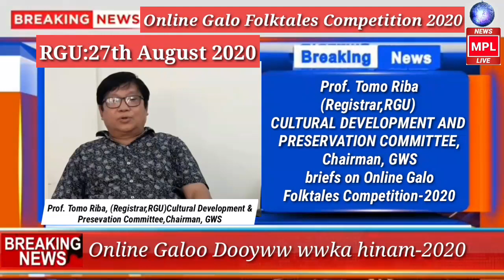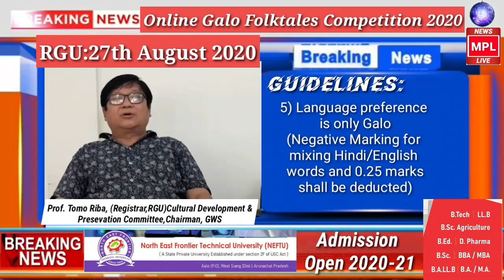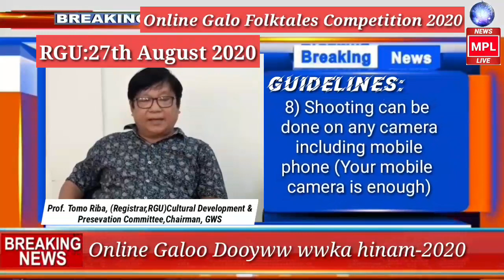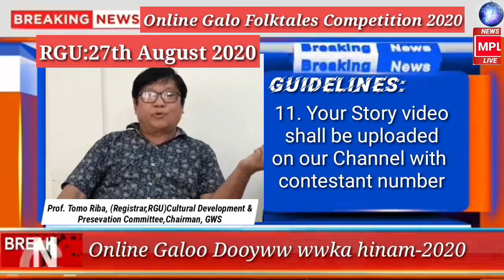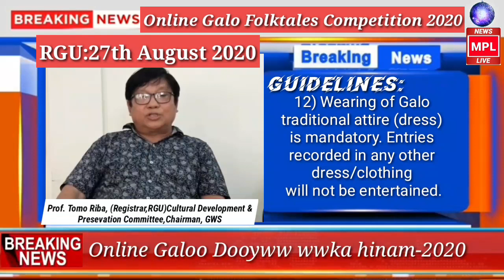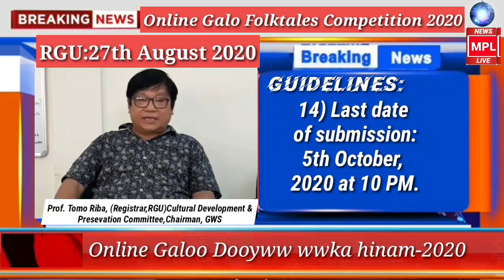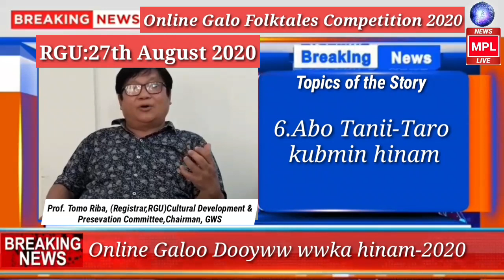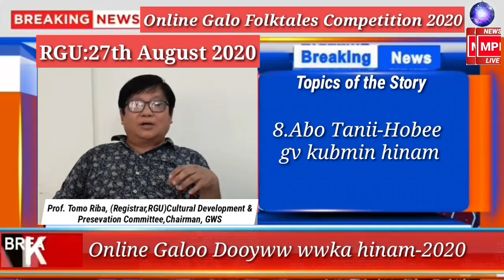Prof. Tomo Riba, Registrar RGU Briefs on Online Galo Folktales Competition 2020||CDPC,GWS, Chairman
Prof. Tomo Riba,Registrar RGU, Cultural Development and Preservation Committee, chairman an appeal to Citizens of Galo to participate on Online Galo Folktales Competition 2020 organized by MPLNEWSLIVE under the aegis of GWS
*Online  _(Galo Dooyww wwkaa hinam)_  Galo Folktales Competition-2020*

Organized by Team MPL NEWS LIVE under the aegis of GLDC(GWS).

Guidelines

1) The Competition is open to all age groups.

2) Prizes:
     1st Prize ₹10,000/-
     2nd Prize ₹ 7,000/- and
     3rd Prize 5,000/-
     with Certificate of Excellence.

3) Certificate of Appreciation to all participants.

4) The story must be completed *within 7 Minutes.*

5) Language preference is only *Galo*(Negative Marking for mixing Hindi/English words and *0.25 marks* shall be deducted)

6) Videography  should be in *landscape* (frame 16:9) only.

7) Extra audio-visual add-ons, like images, texts, music etc. may be used for better  clarity with narration, but *NO MARKS* for video editing.

8) Shooting can be done on *any camera* including mobile phone (Your mobile camera is enough).

9) Once the story videos are submitted, the *GLDC(GWS)* will have the full rights to print, publish, broadcast, and/or distribute any of the video entries on any platform.

10) *Distribution of Mark*: the Panel of Experts/Judges will  award 50% of the marks, based on the art of story-telling , content & meaning of story, language fluency, dresses, expression, Tune, etc. and 50% will be awarded for Community outreach & popularity or engagement of our channel on YouTube and Facebook such as  the most *view, Share, Like and comment*.

11) Your Story video shall be *uploaded* on our Channel with contestant number.

12) Wearing of Galo traditional attire (dress) is mandatory. Entries recorded in any other dress/clothing will not be entertained.

13) Send  your story video through whatsapp on our official number 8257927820/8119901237/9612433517/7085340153

14) *Last date of submission:* 5th October, 2020 at 10 PM.

15) Result will be declared on the occasion of the *Xwrmen Aloo, 15th October, 2020.*

16)  During the entire making/shooting of the story video, all necessary SOPs and other COVID-19 guidelines issued by state Government should be strictly followed.

*Topics of the Story*

*Online _(Galoo Dooyww wwkaa hinam)_ Galo Folktales Competition: 2020*

*(Theme : Preservation and Documentation)*

The storyteller can select or choose  any one of the following given *Topics*:

1. *Abo Tanii gv Doox- Mumii ne ximv laanam*

2. *Abo Tanii gv Dwyww Taamw ne ximv laanam*

3. *Abo Tanii gv Niinur gv neqko*

4. *Abo Tanii Niiku* gv neqko okkv qeelwk ko

5. *Abo Tanii Niili gv neqko*

6. *Abo Tanii-Taro kubmin hinam*

7. *Abo Tanii-Takii gv kubmin hinam*

8. *Abo Tanii-Hobee gv kubmin hinam*

9. *Jaayw Bonv Dooyww*

10.  *Takar-Taji gv Hob Panam*

11.  *Abo Tanii-Abww Sebo gv  Dooyww*

12.  *Luub Raye dooyww*

13. *Toopo Goonv Dooyww*

14. *Doox vm Tamo xomnam*

15. *Axi Diitv-Diiqum gv Dooyww*

 NB :- The Story *should* be completed under 7 minutes .

While narrating the story, the wearing of Galo traditional attire is mandatory. Entries recorded in any other *dress* will not be entertained.
*Coordination Committee*

                                         For  any  inquiries or help regarding the Online Galo(Galoo Dooyww wwkaa hinam) Folktales Competition 2020 you may contact the following  *Coordination Committees* of your nearest place:

1. *Aalo and Kombo Circles :*
a) shri Dojum Ete, President, AASU, 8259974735

b) Sri Lirik Noshi, CORR, Aalo, MPL News Live, 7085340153

2. *Kamba and Yomcha ,Lirmoba and Darak  Circles :*

a)Shri Yomge Karbak,Spokesperson, GSU,  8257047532,

b) Sri Liki Noshi, President, HHSU, 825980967

 c)  Sri Marli Kamki, Secretary (Debates), AAPSU, 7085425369

d) Sri Kape Ninu, 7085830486

3. *Bagra Circle :* Sri  Kapil Kamsi, Joint Secy.,(West Siang)AAPSU, 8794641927

4. *Nikte Circle:*  Shri Liki Sora, Federal Assembly Member,GSU 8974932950

5. *Basar Circle :*  Shri Mogam Basar, GC4, 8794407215

6. *Sago  Circle :*
a) Sri Mojum Riram, Dy.Speaker, GSU,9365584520

b) Shri  Iggi Riram, 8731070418

7. *Tirbin Circle:* Shri Nyake Bojir, Health and Hygiene Secy., GSU, 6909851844.

8. *Dari Circle:*  Sri Rikgo Riba, President, Ego Bango Intellectual Forum(EBIF),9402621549

9. *Likabali ,Kangku, Gensi, Sibe Circles :* Shri Tom Taju,GS, ALSDSU, 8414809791

10. *Koyu, Kora, Nari, Seren Circles:*
a) Shri Marker Kadu, President, ALSDSU, 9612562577

b) Shri Mirjum Karba, President, RBSU, 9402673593

c) Shri Goli Doye, Convenor, GSU,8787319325

11. *Gite Ripa and Dumporijo Circles :* Shri Nakek Bage , Member Secy. Federal Assembly, GSU, 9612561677.

12. *Maro and Baririjo Circles :* Gekar Yoka, Finance Sec